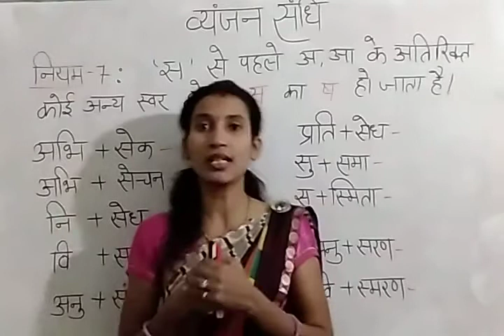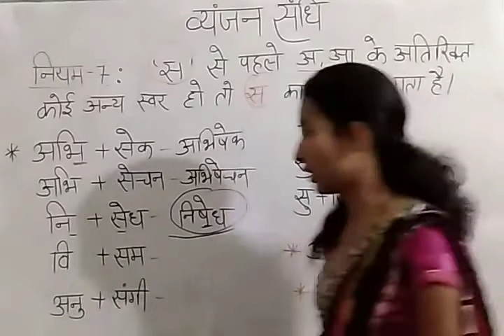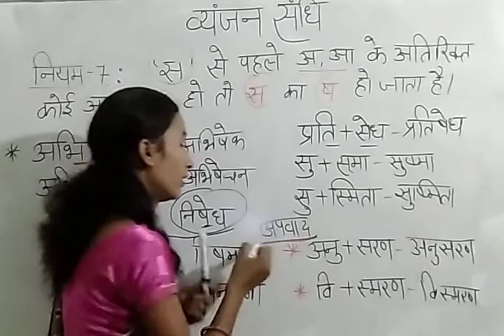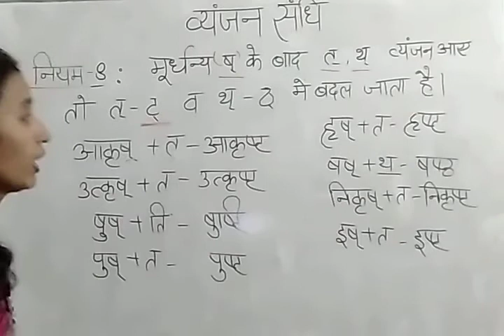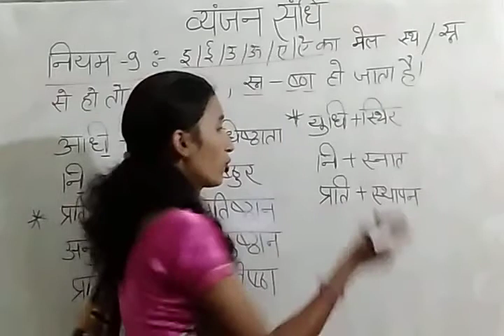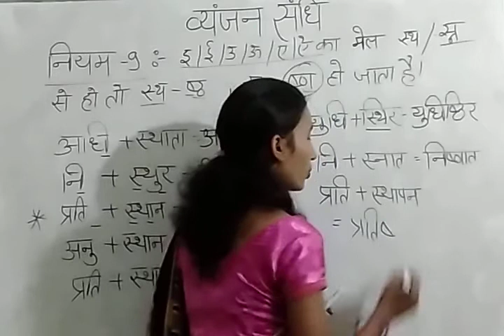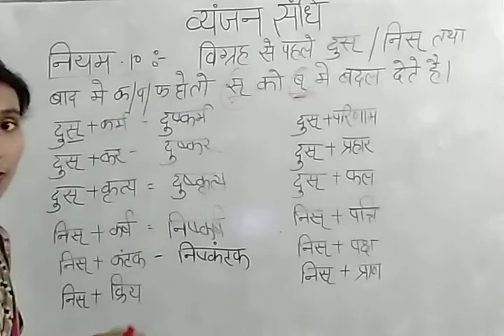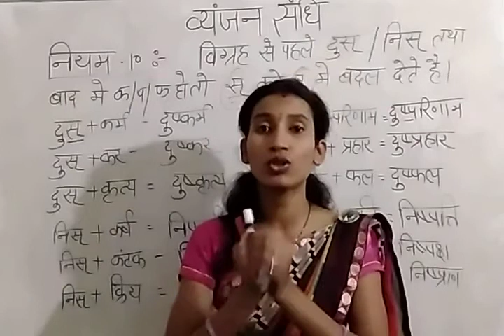संधि - 8 | व्यंजन_संधि - 3 | REET | patwar | ssc | constable